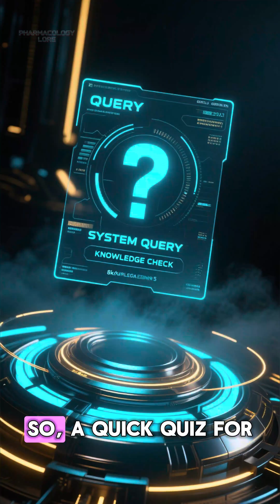The EPINEPHRINE PARADOX⚠️: Low Dose vs. High Dose Mechanism Explained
Discover why Epinephrine acts as a vasodilator at low doses but a vasoconstrictor at high doses in under 60 seconds.

Stop memorizing drug lists and start understanding the mechanism. This video breaks down the Epinephrine Reversal phenomenon and the crucial difference between Beta-2 and Alpha-1 receptor affinity. Whether you are prepping for the USMLE, NAPLEX, or NCLEX, mastering this dose-dependent paradox is essential to avoid the common "trick question" trap on your boards. Join the Pharma Strategists who prioritize logic over rote memory.

Welcome to Pharmacology Lore, your secret alchemical laboratory for mastering pharmacology. We transform complex drug mechanisms into simple, memorable stories.